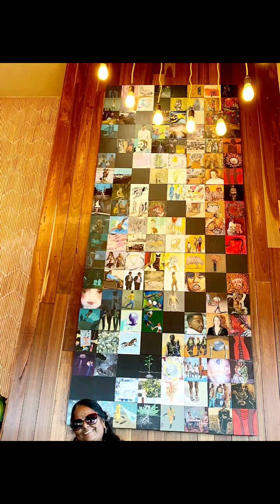6 October 2024